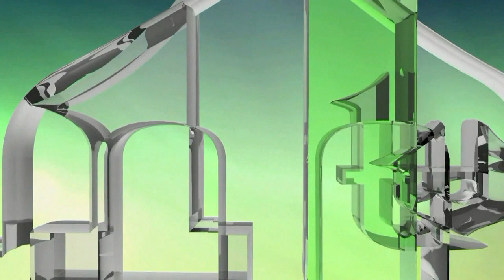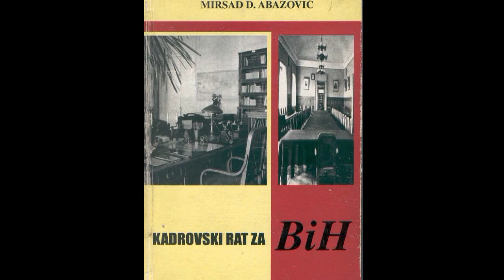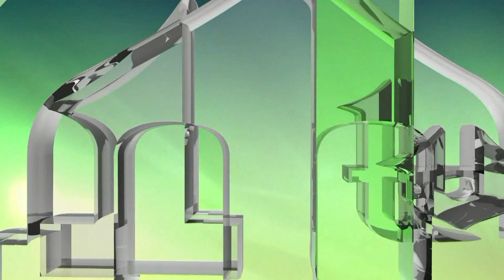BOSNA I SFRJ OD KARDELJA I DOBRICE ĆOSIĆA DO ALIJE IZETBEGOVIĆA I ARMIJE RBIH